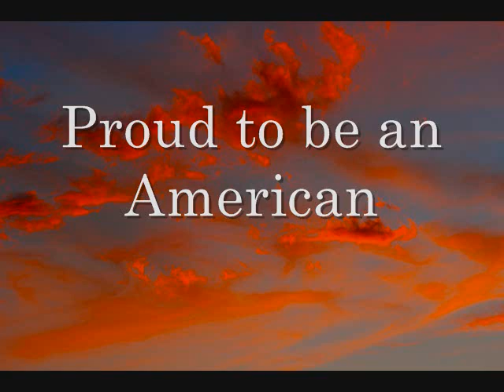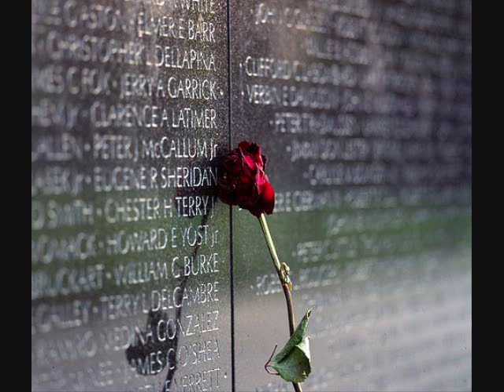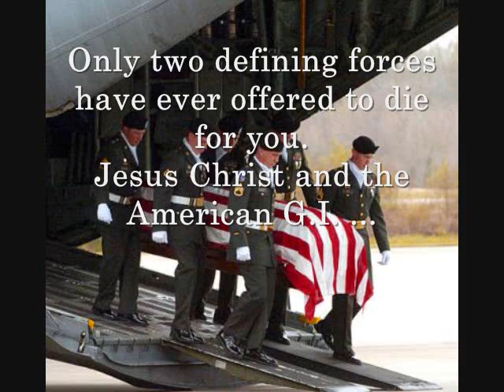CGodBlesstheUSA0001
Maj. Gen. Rita Aragon presents veterans images set to music to Chamber banquet guests